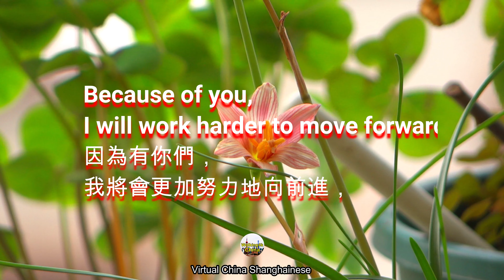Happy New Year,新年好,Virtual China Shanghainese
新年好

On this first day of 2022,
I would like to bless every friend who accompanies me.
I will work harder to move forward,
Let us grow together!

在這個2022年的第一天，
我要祝福每一位陪伴我的朋友們。
因為有你們，
我將會更加努力地向前進，
目標是2000個訂閱者人數。
讓我們共同成長吧！

Relevant hashtags

You have to do this, because I will do the same for you.
This is permanent.
Please be connected, thank you!

歡迎您來到我的頻道。
你必須這麽做，因為我也將會為你做同樣的。
這是永久的。
請聯系，感謝您！